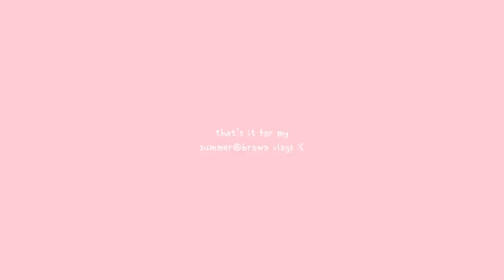A DAY IN MY LIFE AS A BROWN PRE-COLLEGE STUDENT PART 2 | risd museum, dt providence, goodbyes :(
summer@brown vlog part 2!